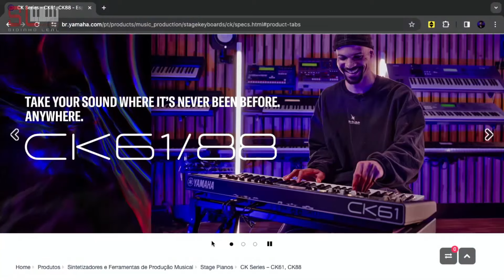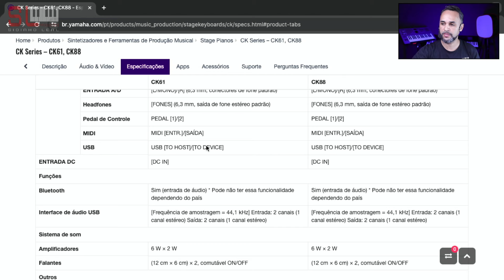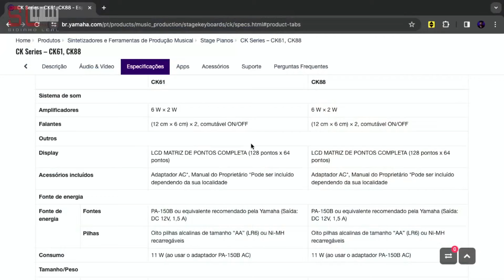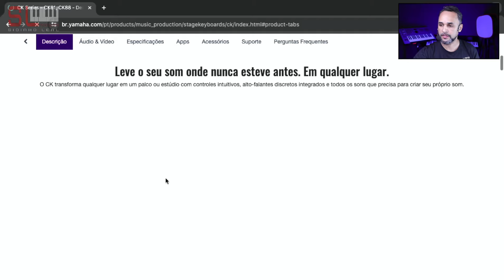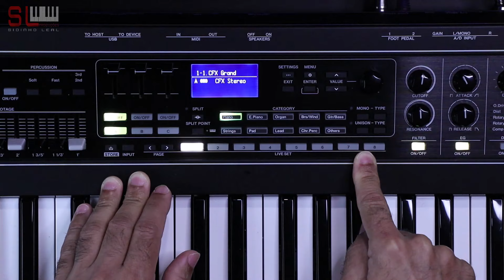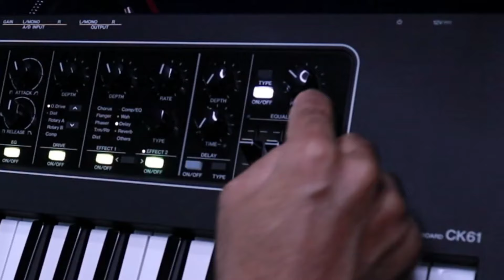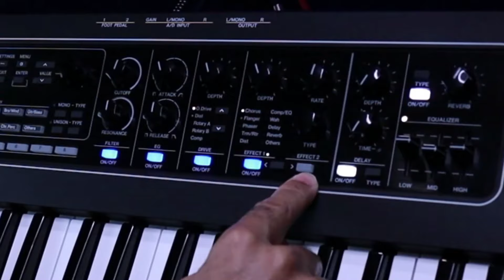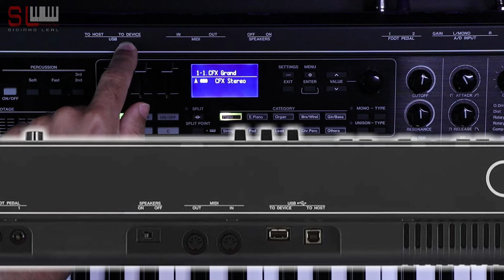Yamaha CK Series / CURSO #01 - INTRODUÇÃO, PAINEL, CONEXÕES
Recentemente estive em contato por 2 meses com o CK SERIES da  Yamaha, desta forma, aproveite para filmar um curso COMPLETO e 100% gratuito para vocês aqui no YouTube.

   Se tinha alguma dúvida sobre o potencial deste produto, te convivdo a assistir todos os 15 vídeos que produzi com muito carinho e dedicação.

Agradecimento a loja Classic Keyboard por me ceder gratuitamente esta unidade para produzir este conteúdo.